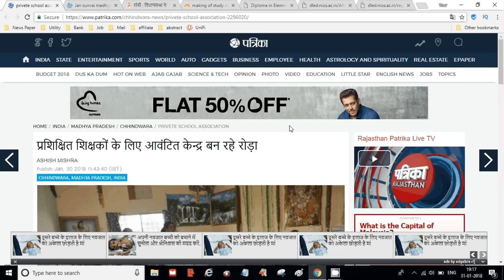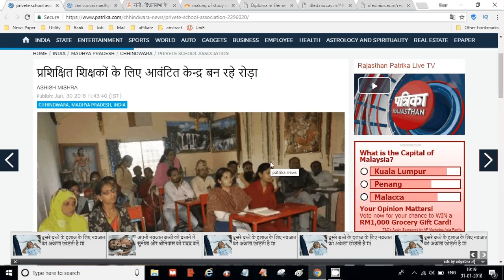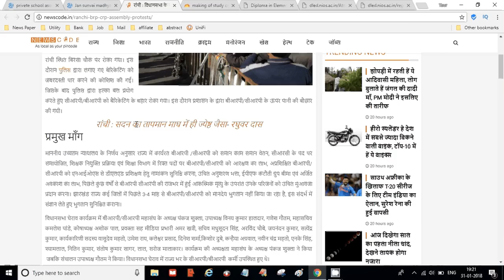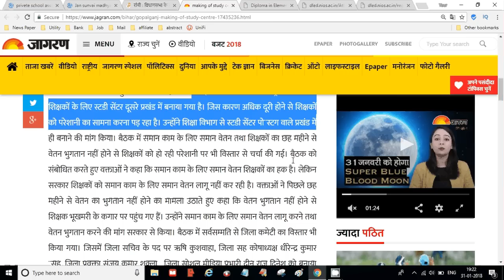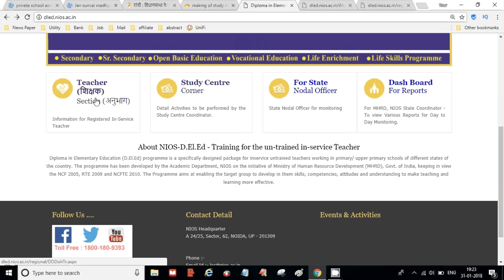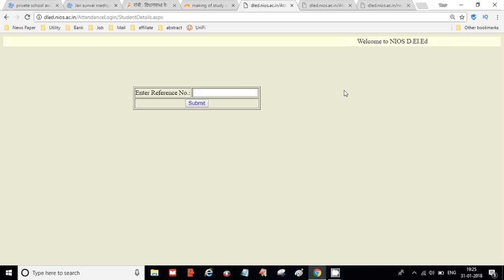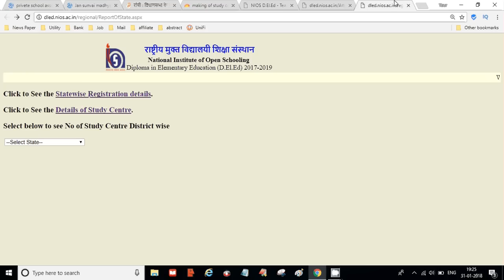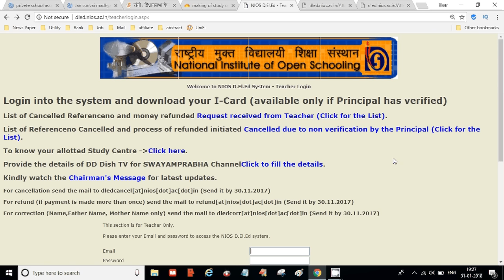Study Centre Latest with new changes and updates, NIOS D.EL.ED | Your Online Partner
CTET 2019 : Central Teacher Eligibility Test
AP TET 2019 : Andhra Pradesh Teacher Eligibility Test
TS-TET 2019: Telangana State Teacher Eligibility Test
SSA Assam TET 2019 :  Assam Primary Teacher Eligibility Test
BE TET. 2019 : Bihar Elementary Teacher Eligibility Test
MAHA TET 2019 : Maharashtra  State Teacher Eligibility Test 2019
UP TET 2019 : Uttar Pradesh TET Teacher Eligibility Test
Uttarakhand TET (UTET) 2019:  Uttarakhand Teacher Eligibility Test
WBTET 2019: West Bengal Teacher Eligibility Test 2019
SLST 2019: West Bengal State Level Selection Test 2019
Arunachal Pradesh TET : Teacher Eligibility Test
OSSTET 2019: Odisha Secondary School Teacher Eligibility Test nios deled information यहाँ से देखें